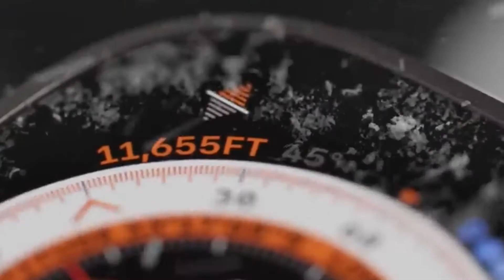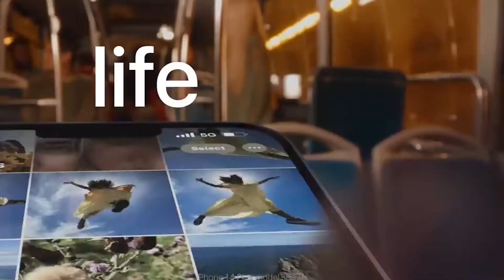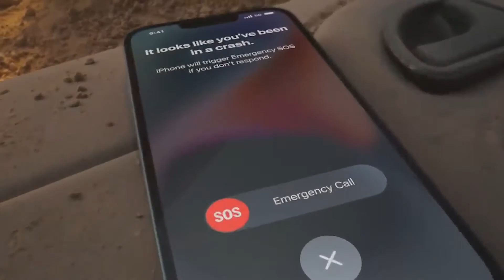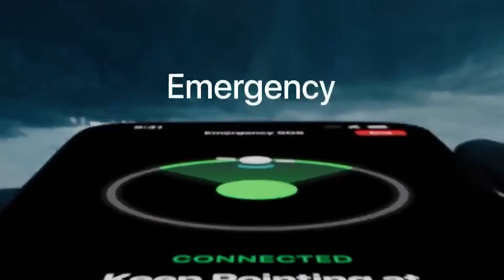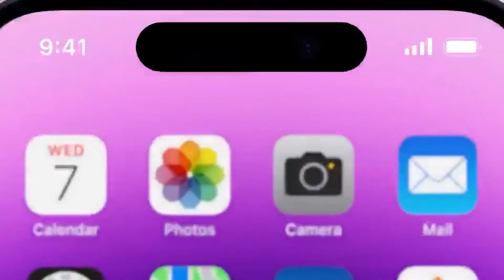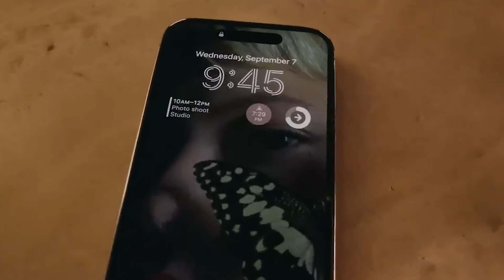هل فعلاً مفيش اى اضافات ؟ | تفصيل مؤتمر ابل الاكبر سنوياً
تغطية لأبرز ما جاء فى مؤتمر ابل السنة وهو المؤتمر الاكبر سنوياً وبتعلن فيها ابل عن اكتر منتجات بتتباع من عندهم و هو تيلفون ابفون و المره دى ايفون 14 و سماعات ابل الجديده ابل ايربودز برو و كمان ساعة ابل الساعة الذكية الاكثر مبيعاًُ فى العالم و الانجح ما بين كل الساعات الذكية الموجوده و كمان نزلو منها تحديث جديد و هو ابل واتش الترا Apple watch series 8 ultra و طبعاً الساعة الاقتصادية Apple watch SE و الخاصية الجديده Dynamic Island

شكراً جداً جداً :)